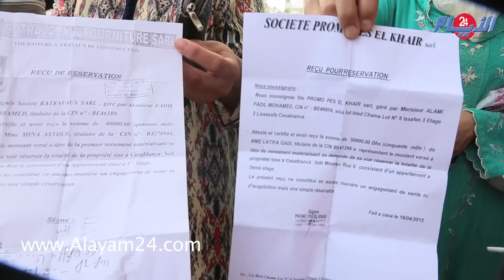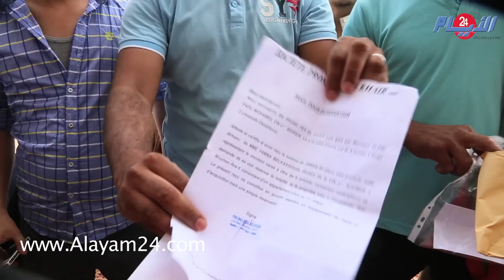مثير..هكذا نصب منعش عقاري على 60 عائلة بالبيضاء